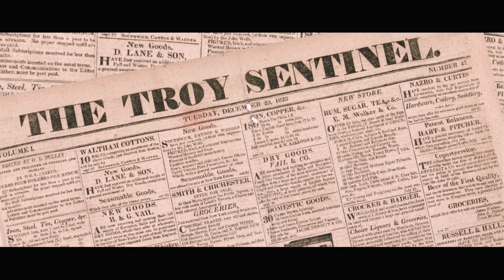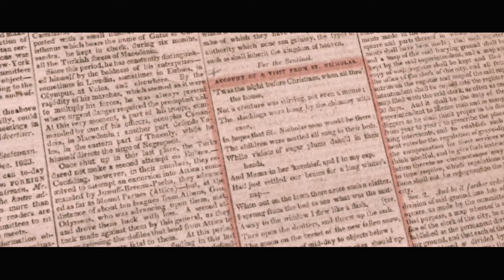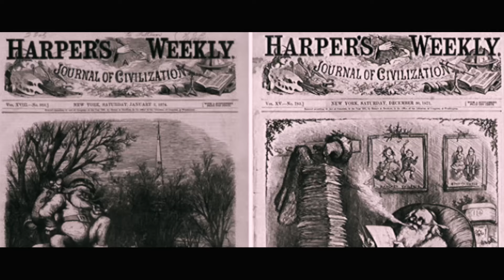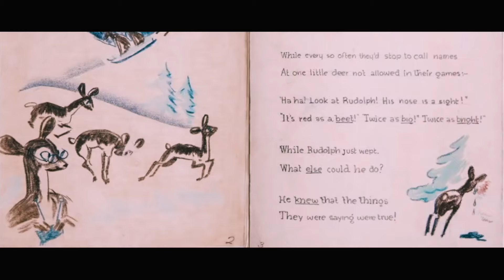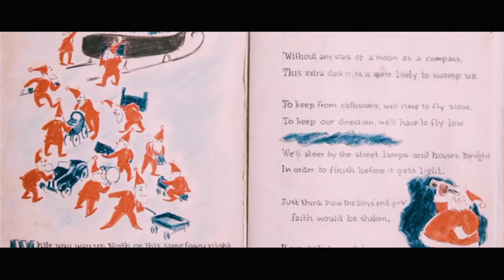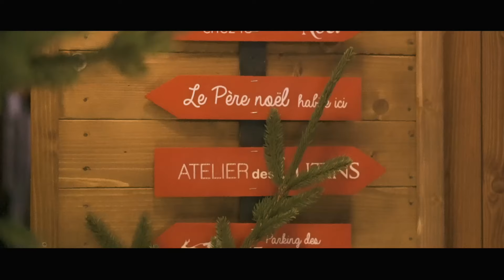La magie de Noël - La véritable histoire du père-noël et l'histoire des marchés de Noël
L'esprit de Noël débute bien avant la nuit du réveillon.
Vers la fin novembre, début décembre, les villes et villages sont en émoi… Les marchés de Noël se mettent en place… pour notre plus grand bonheur.

Noël, c’est le calendrier de l’Avent et le plaisir d’ouvrir ses 24 petites fenêtres, les illuminations qui rendent les rues si féeriques, les grands magasins qui scintillent de mille feux, le sapin et la maison que l’on décore, les marchés de Noël et ses produits artisanaux…
Mais d’où vient cette magie de Noël ? D’où viennent les marchés de Noël et d’où vient cet homme en costume rouge et à la barbe blanche qui symbolise la magie de Noël chez les enfants ?Dans cet épisode, nous allons tenter de répondre à ces questions et pour illustrer tout celà, nous nous sommes rendus en allemagne à Baden Baden ainsi qu’à Strasbourg, connu pour être un des plus vieux marché de Noël au monde.

Nous en avons également profité pour en visiter quelques autres dans les villes et villages avoisinants.
Et nous allons vous faire découvrir tout celà dans cet épisode spécial.
C’est parti !

Vilels visitées : Allemagne, France, Luxembourg
Total episodes of the series : 3
Genre : Vlog, travel guide, documentary
Langue : Français

Bon voyage !

Note :
Cela signifie que si vous effectuez un achat via ces liens, cela ne vous coûtera rien de plus, mais nous gagnons une petite commission 💰, ce qui aide à soutenir notre chaîne. Nous vous remercions vraiment pour votre soutien Merci d'utiliser ces liens !

💥 REGARDEZ CES VIDÉOS POUR D'AUTRES DÉCOUVERTES 💥

💖 Laissez-nous vos commentaires dans la section des commentaires 💖

Partagez cette vidéo avec vos amis et votre famille, et dites-nous dans les commentaires ce que vous avez aimé le plus  !

👇👇👇👇COMMENTEZ CI-DESSOUS👇👇👇👇